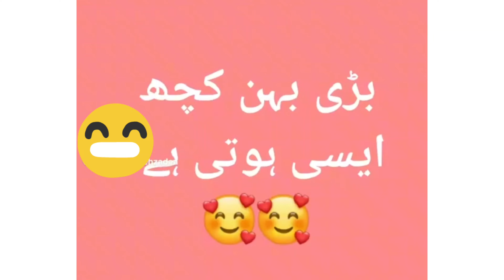Pyari Behnain 😍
Its all about sisters love